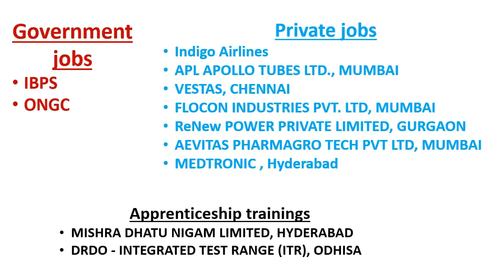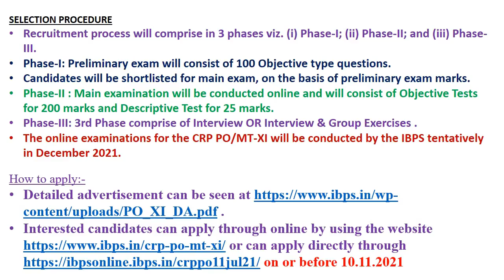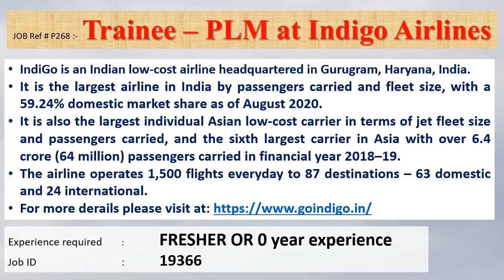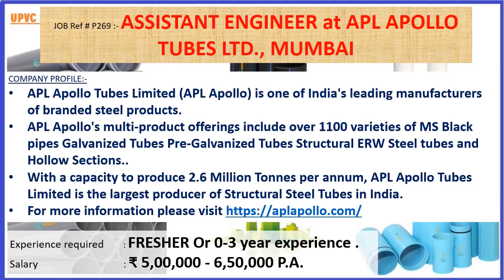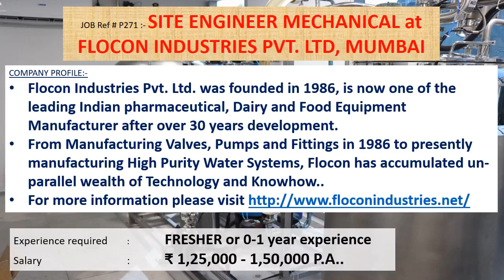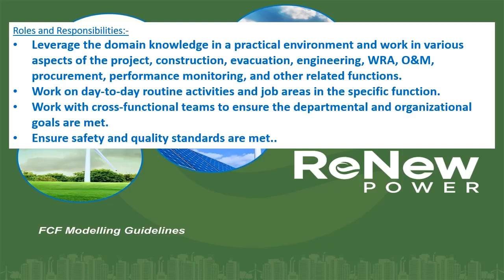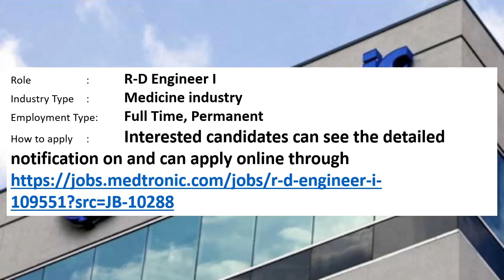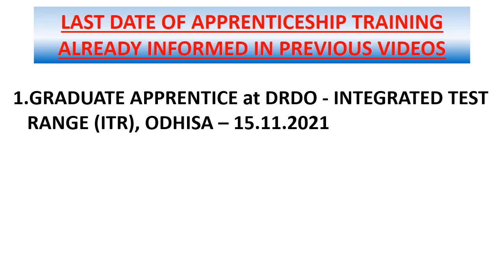Mechanical engineering jobs | 1.11.2021 | Employment news for mechanical engineer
This weeks video contains information's regarding Government jobs in IBPS, ONGC.

And it also contains information's regarding private jobs in Indigo Airlines, APL APOLLO TUBES LTD., MUMBAI, VESTAS, CHENNAI, FLOCON INDUSTRIES PVT. LTD, MUMBAI, ReNew POWER PRIVATE LIMITED, GURGAON, AEVITAS PHARMAGRO TECH PVT LTD, MUMBAI, MEDTRONIC , Hyderabad.

This video contains apprenticeship trainings of MISHRA DHATU NIGAM LIMITED, HYDERABAD, DRDO - INTEGRATED TEST RANGE (ITR), ODHISA also.